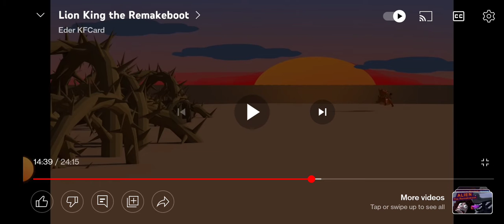December 10, 2022